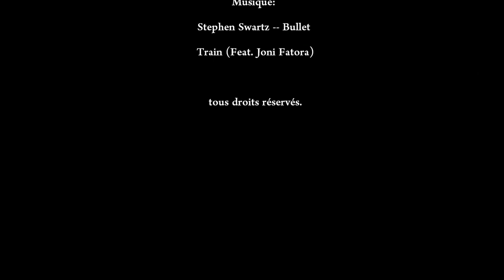Rétrospective photos Août 2013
Photos et clip vidéo: A-S'Otohp Photographies
Personnes photographiées: Léna, Céline, Zoé,  un couple de mariés et Julian.